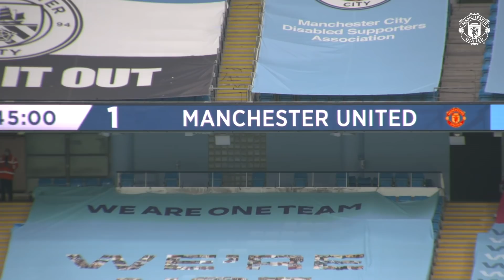Pitchside Cam | Manchester City 0-2 Manchester United | Premier League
Take an alternative look at Sunday's win as our camera in the stands at the Etihad saw goals from Bruno Fernandes and Luke Shaw give Ole Gunnar Solskjaer's side a well deserved derby victory over Manchester City.